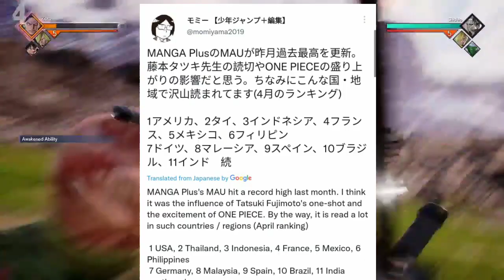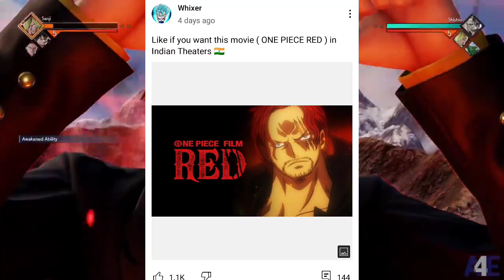Good news for every indian One piece fans